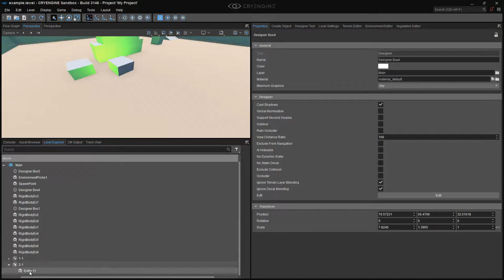CryEngine 5.7.1 / Ошибка 2 - Префаб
Отчёт об ошибке для создателей CryEngine